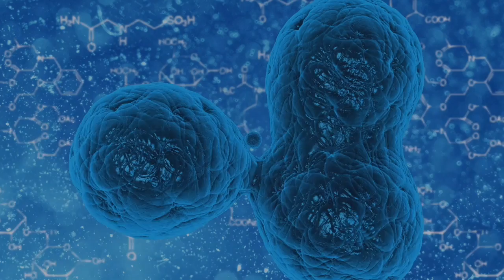Evil Killer Part 3/3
Evil Killer

Evil Killer is a survival escape adventure in a mysterious haunted neighbor. Your mission involves lifting up the curse from the neighbourhood and getting rid of the evil ghosts. An all new survival escape simulator game for the survival game lovers filled with horror and paranormal activities. Breakout from this mysterious evil town of horror residence and neighbors with spider net. This hero escape battle adventure is very challenging and engaging. There are jinn roaming around everywhere, use your camera flashlight to get rid of them. There are evil houses and evil mansions haunted by a resident devil. These frightful paranormal activities are inescapable. Only you can escape this town to become a super hero. Keep collecting clues and battery for flashlight to survive. Surviving here is not a simple task. Survive the dangers of dark evil and escape the creepy streets with spider webs and neighbor graveyards. This haunted mansion is dark and deserted with no resident to be seen anywhere. The survival mission involves finding the clues to escape and survive. Your survival is only possible if you win the battle with the haunted evil creatures. There are no police officers or army commandos or professional ghost hunter to fight your battle. Make them run away before they attack you. Hunt the ghosts in the mysterious streets of Vegas in an ultimate spooky game “Evil Killer”.